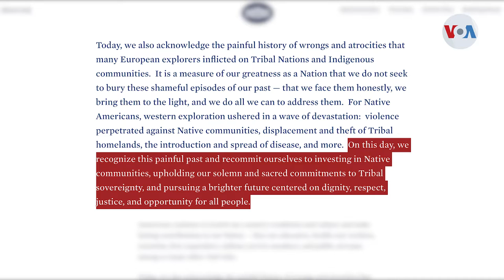EE. UU. celebra el Día de los Pueblos Indígenas por primera vez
Estados Unidos observa una vez más el Día de Cristóbal Colón y, por primera vez, la fecha también conmemora el Día de los Pueblos Indígenas, como consecuencia de un prolongado debate sobre el trato que los exploradores europeos dieron a las poblaciones originarias.

¡Visítenos!